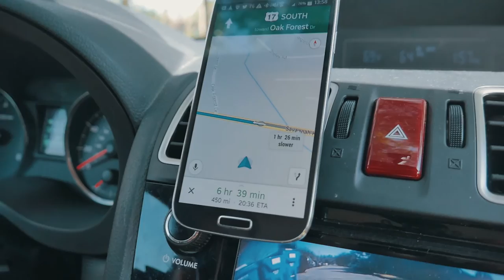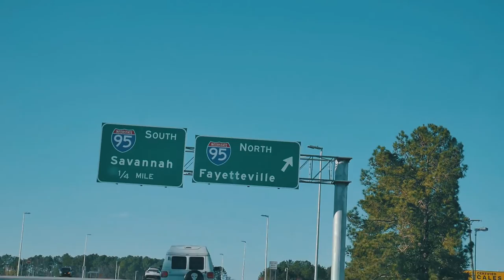My Sushi Chef Friend (Last Day of Driving Across America)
MXRK LII + 0X/XX/2017

This is the home stretch!! On our way back home to Virginia Beach.
But first we hang out with our friend Richard. Who showed us the sushi restaurant where he's one of the main chefs.